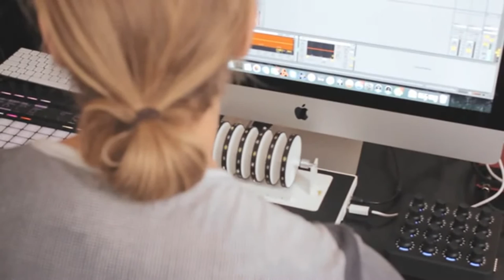Una máquina analógica para componer música digital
La sencillez también va de la mano con la tecnología. Eso nos demuestra XOXX Composer, un dispositivo algo distinto para componer melodías.

Cada uno de los sonidos se pueden componer gracias a un torno que incluye varias ruedas.

El dispositivo cuenta con un cilindro con ocho ruedas y una base con algunos controladores deslizables. Cada una de estas ruedas está marcada en el borde externo de su circunferencia con una serie de "X" y círculos, que además de darle el nombre, serán clave para el resultado de nuestra composición...Esto, además, es la clave de lo divertido, porque vas probando una posición y otra, hasta encontrar el sonido que estás buscando.